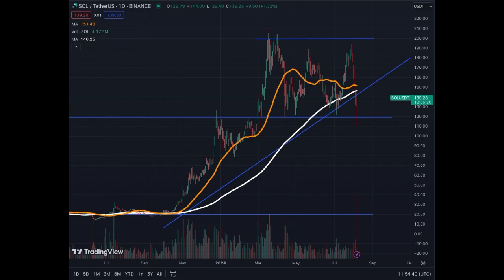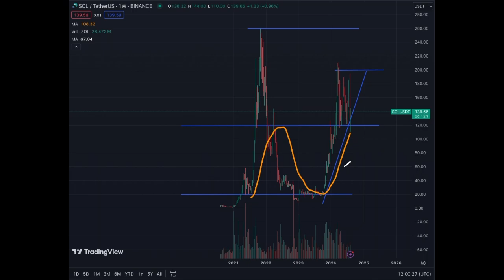Solana - Who Was Ready to Buy the DIP?